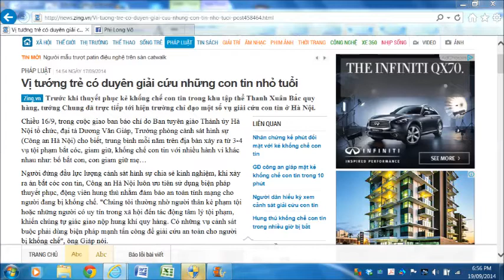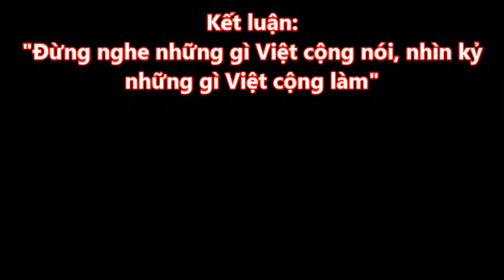SỰ THẬT VỀ VỤ BẮT CÓC CON TIN VÀ CHIẾN CÔNG THẦN THÁNH giãi cứu con tin CỦA TTCACS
Laị một bằng chứng cho câu nói để đời: " Đừng tin những gì Việt cộng nói (xạo), hay nhìn những gì Việt cộng làm (bậy)". Việt cộng dựng đứng mànThiếu tương côn an tay không giãi cứu con tin (ảo) ngay tại Hà Nội !